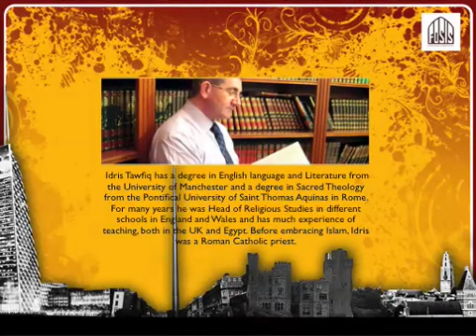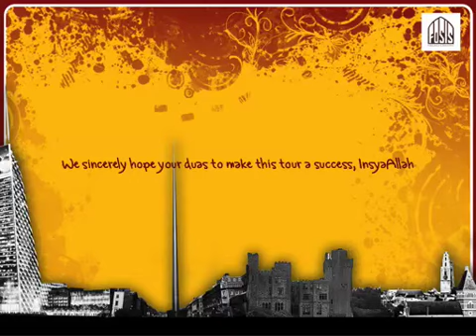Idris Tawfiq Tour 2008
FOSIS Speakers Tour are known among Muslim students all over Ireland. This year, well kickstart the new term by having the speakers tour as early as October in order to touch the hearts of members of Isocs especially the new members as the speaker is Idris Tawfiq , known to speak about matters regarding Islam in a simple way that is both interesting and easy to understand

The tour will showcase a spiritual journey that is aimed to touch the hearts of new Muslim students on campus as well as the current students and those interested in Islam by highlighting the differences and similarities that Islam and Christians have which is of advantage of having Idris Tawfiq in this tour as he is reverted Muslim who was a Roman Catholic priest